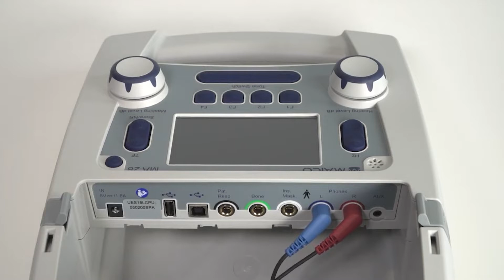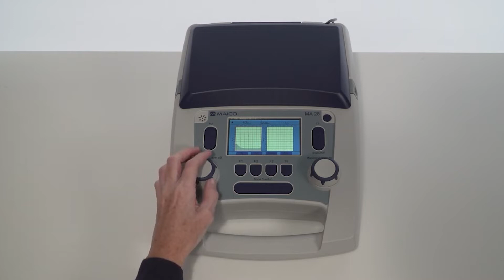MAICO Diagnostics: MA 28 Audiometry QuickTips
MAICO's MA 28 is designed with state of the art audiometric circuitry, which ensures fast, accurate test results, combined testing, intuitive operation, reliable technology.